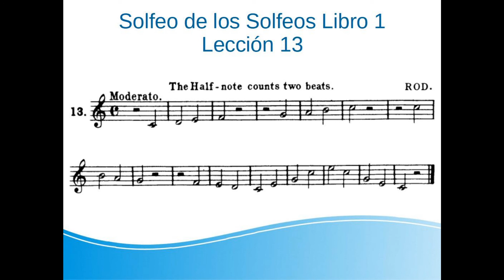1-13.Aprende a leer música paso a paso. Solfeo de los Solfeos Libro 1 Lección 13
Aprende a leer música paso a paso diciendo y midiendo las notas a la vez que el vídeo. Después puedes pausarlo e intentar leerlo sin ayuda.